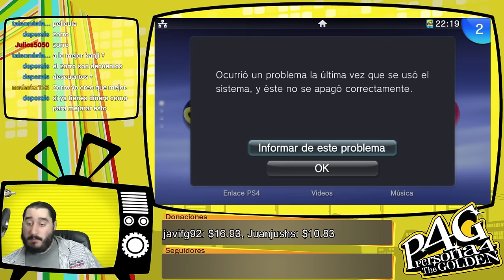Persona 4 Golden [PSVita] Español | Parte 84 - ¿Que Vamos a Hacer esta Noche, Cerebro?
Emitido en directo el Domingo 5 de Junio de 2016